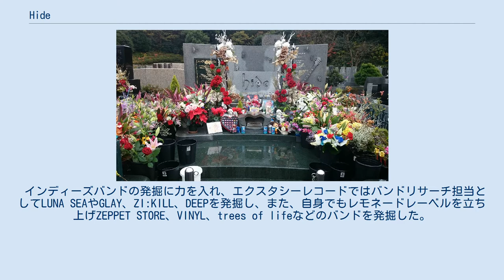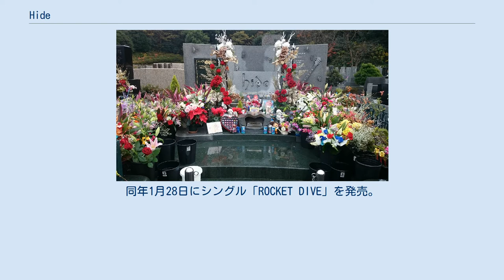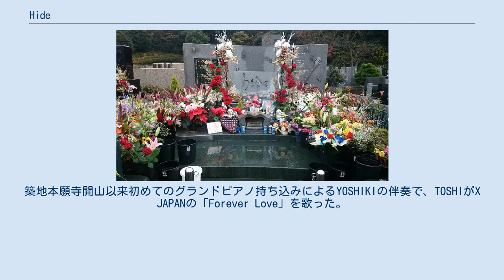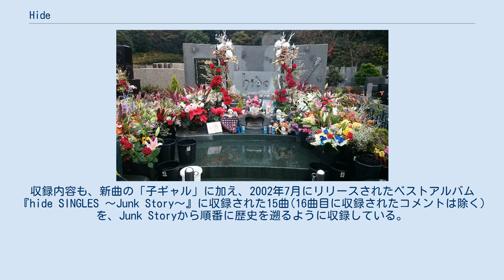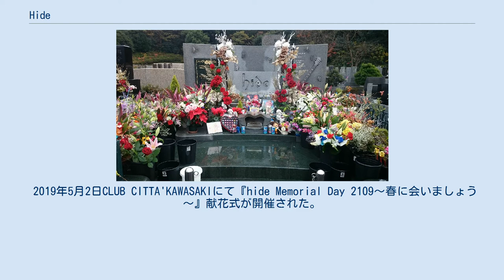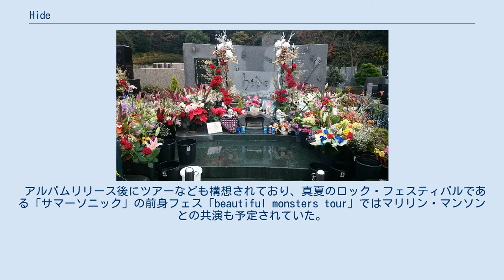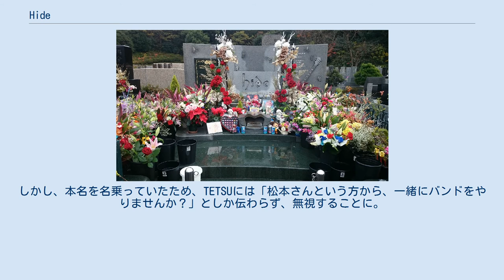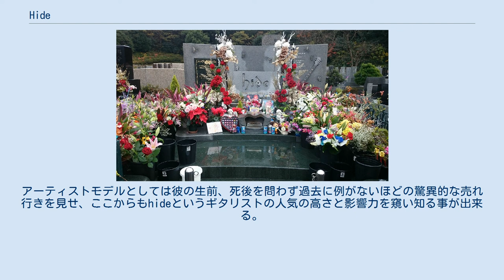Hide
日本のヘヴィメタル・ギタリスト
hide（ヒデ、本名：松本 秀人〈まつもと ひでと〉、1964年〈昭和39年〉12月13日 - 1998年〈平成10年〉5月2日）は、日本のミュージシャン、ギタリスト、歌手、プロデューサー。
1987年から1997年までX JAPAN（旧名：X）のギタリストとしてHIDE名義で活動。
2007年のX JAPAN活動再開以降も正式メンバーとして在籍。
1989年にアルバム『BLUE BLOOD』でXのメンバーとしてメジャーデビュー。
 愛称は「ヒデさん」、「ヒデくん」、「ヒデちゃん」。
身長170cm。
 1993年より、hide名義でソロ活動も開始し、1996年にはレコードレーベル「LEMONed」（レモネード）を設立。
1997年のX JAPAN解散後はhide with Spread Beaver及びzilchでの活動を開始するも、1998年5月2日に急逝。
 少年時代は肥満から来るコンプレックスのため、内気で大人しい子供であった。
小学生のころ、太っている生徒は休み時間に校庭を走らされるという罰があり、その中にhideも入っていた。
この頃、深夜ラジオでロックに出会い、「ロックミュージシャンは痩せてなくては」と、ダイエットしたという。
学習塾や習いごとに忙しく通っていた。
祖父の「松本家から医者を出せ」という命令もあり、卒業文集では「医者になって見離された患者さんを助けてあげたい」と綴った。
アメリカへの集団でのホームステイも経験している。
そこにはホンジャマカの恵俊彰も参加していた。
UNITEDの横山明裕とは幼馴染であり、互いにプロになって以降も交流があった。
 中学時代、友人がきっかけでロックに興味を持ち、祖母にギブソン製エレキギターを買ってもらいバンドを組むも、活動はしておらず、そのまま県内屈指の進学校の高校へと進学した。
高校が「エレキ禁止」であったためにバンドを組めずにいたが、横須賀のどぶ板通りに通うようになり、そこで出会った友人らとX加入以前に活動していた唯一のバンド、「サーベルタイガー」を組んで活動する。
 また、「おばあちゃん子」であったhideは美容院を営んでいた祖母からの影響を少なからず受けている。
Xデビュー当初は祖母のサリーを借りてステージ衣装として使用したりしていた。
若作りでお洒落な人物であったために、後のファッションなどの基盤となった。
高校卒業後に、ハリウッドビューティ専門学校へと進み、卒業して実際に美容院で働いてもいた。
「サーベルタイガー」を解散した時には、全ての音楽活動からは足を洗って美容師として生きていこうと決心し、いくつかのバンドから誘いがあったのをすべて断っていたが、結局はYOSHIKIの誘いでXに加入することになる。
 インディーズバンドの発掘に力を入れ、エクスタシーレコードではバンドリサーチ担当としてLUNA SEAやGLAY、ZI:KILL、DEEPを発掘し、また、自身でもレモネードレーベルを立ち上げZEPPET STORE、VINYL、trees of lifeなどのバンドを発掘した。
 テレビやゲームが好きであり好んで視聴したり遊んだりしていた。
またコンピュータに強い興味を示しており、90年代前半には、すでにライブでパソコンを使ったギミックを披露していた。
1995年には自身で製作したホームページを開設している。
テレビ番組の中では特にお笑い番組が好きで、当時人気を誇っていた「ダウンタウンのごっつええ感じ」などがお気に入りであり、ダウンタウン（特に松本人志）のファンでもあった。
また、スーパーファミコンソフト『スターフォックス』にはまっていて、デビュー・シングルの『EYES LOVE YOU』のミュージック・ビデオは、そこから得たアイディアを取り入れている。
 また、子供好きでも有名で、弟でマネージャーを務めた裕士に子供が生まれたときには、とても喜んでおり、大きなぬいぐるみを買ってあげたりもしていた。
また、1994年のソロツアーでは アンコールで観客の子供をステージに連れてきて、一緒に歌ったこともある。
しかし、自身に子供が欲しいかを聞かれると「もし自分に子供...